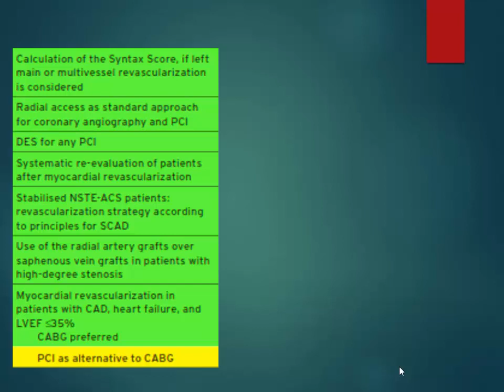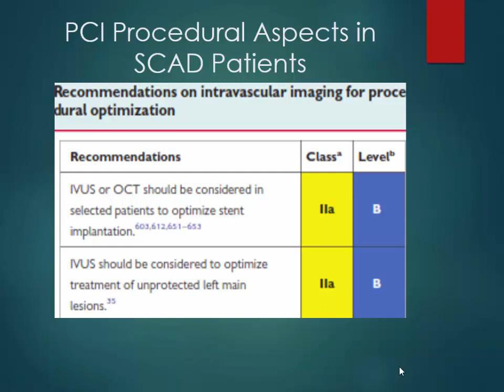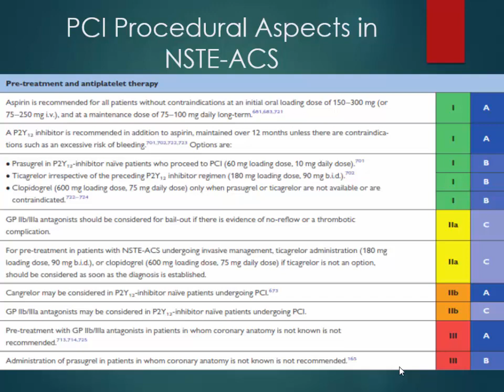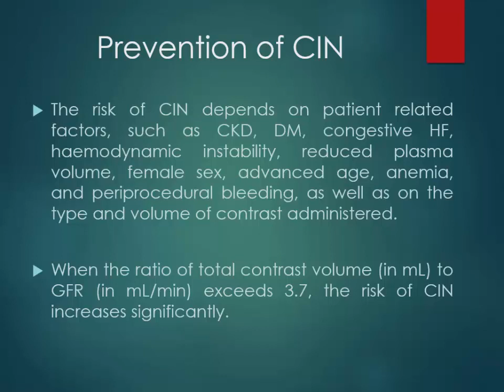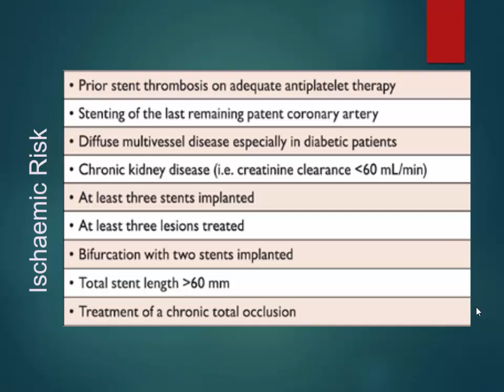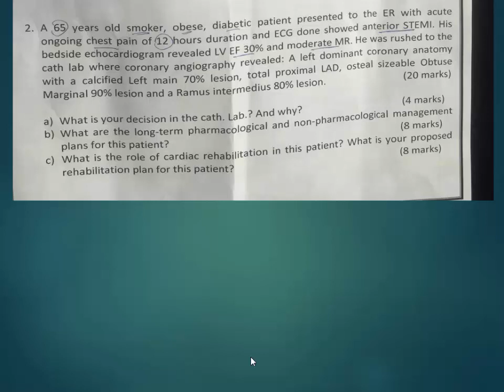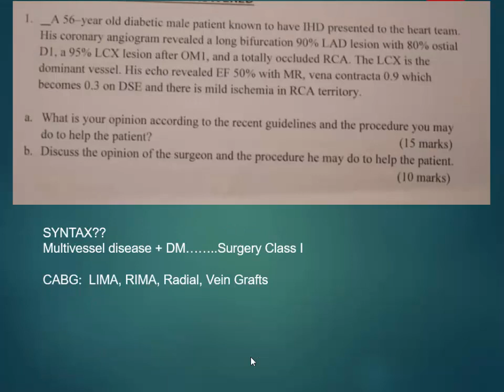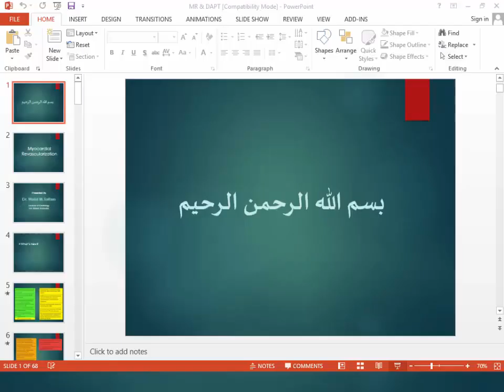Mayocardial Revascularization Dapt - Dr Walid Sallam